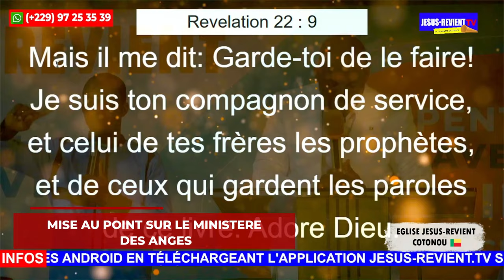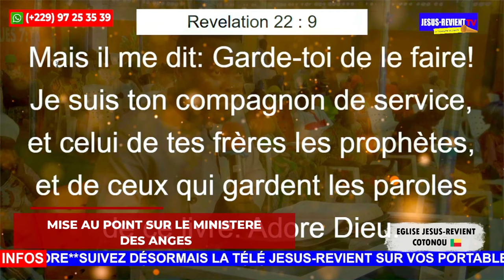🟥❗️MISE AU POINT À PROPOS DU MINISTERE DES ANGES /